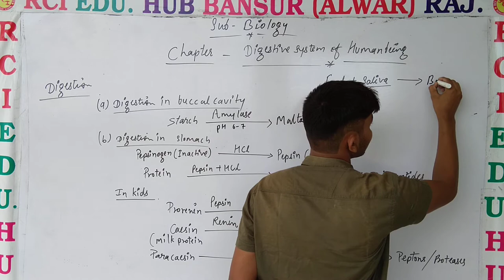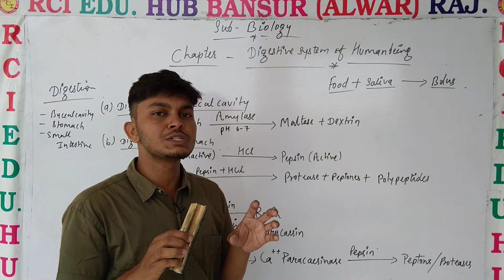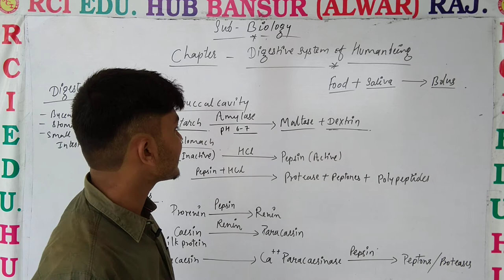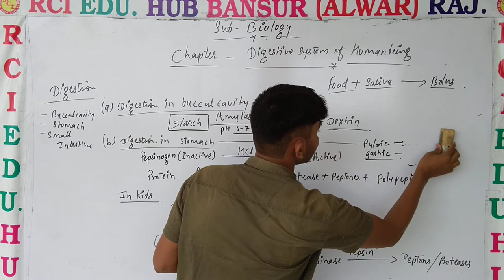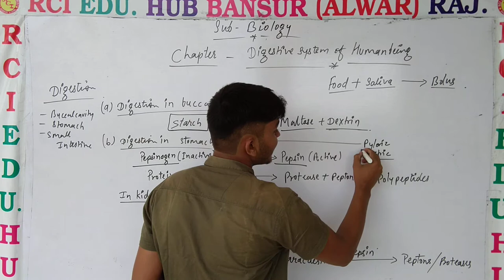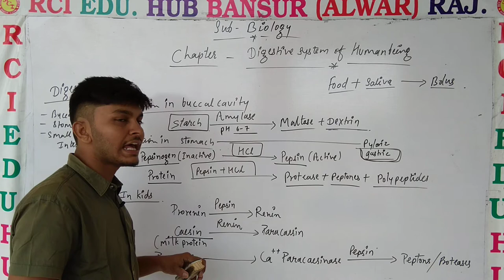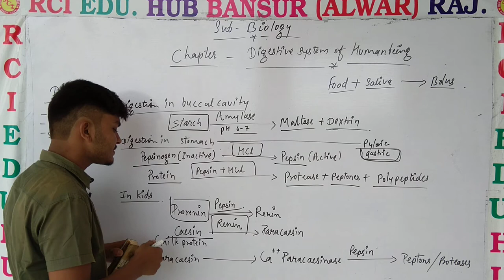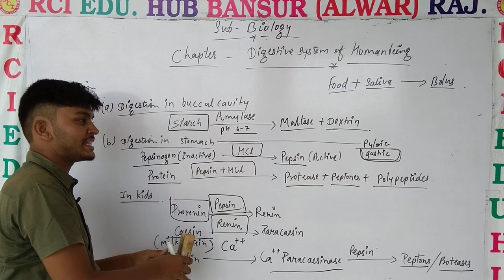Digstion Part I